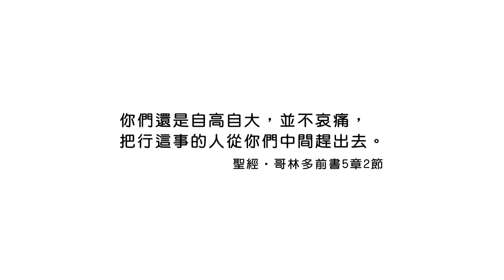20170429恩典365 - 恩典 -- 面對罪的態度 : 用屬神的態度面對罪